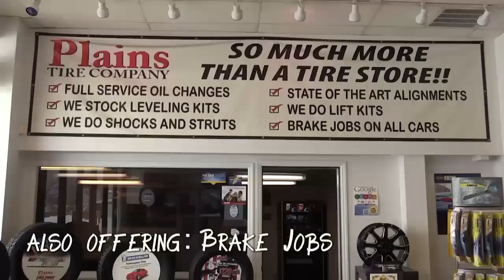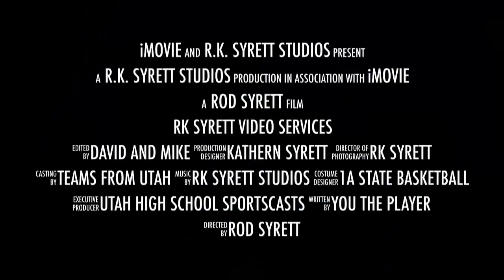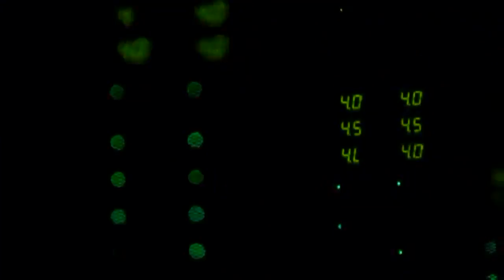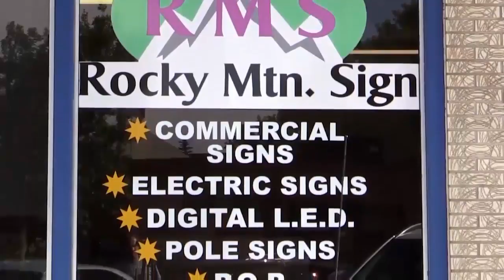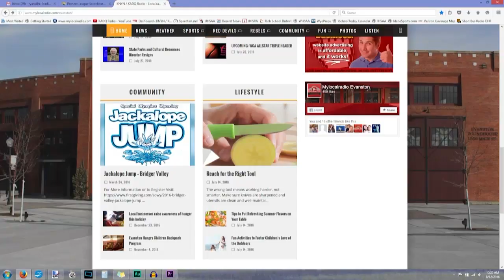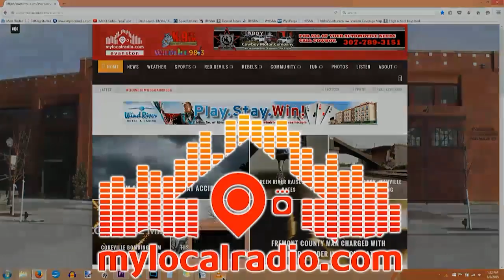1A Boys Basketball: Valley vs Tintic High School UHSAA 2018 State Tournament Single Loss Semifinals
1A Boys Basketball: Valley vs Tintic High School UHSAA 2018 State Tournament Single Loss Semifinals